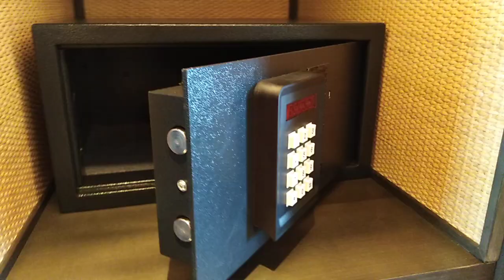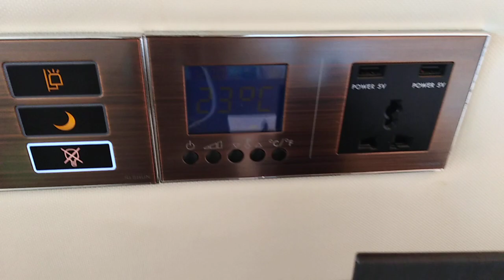Лучшие отели Камбоджи! Сиануквиль- XIHU hotel Sihanoukville (XiHu отель в Сиануквиле)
Новый отель в Сиануквиле (Камбоджа). Я думаю это первое видео из этого отеля. По состоянию на начало октября 2018 года он построена примерно на 85%
 Мы смогли посмотреть и отснять номер готовый, ну и виды из отеля.